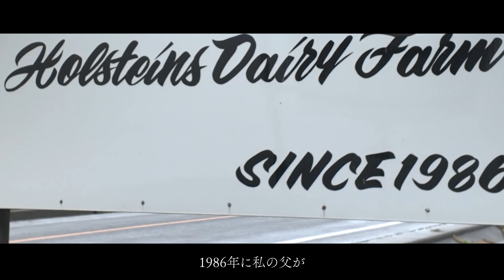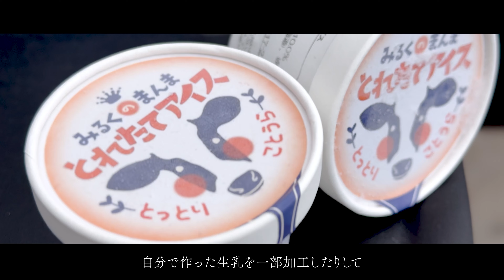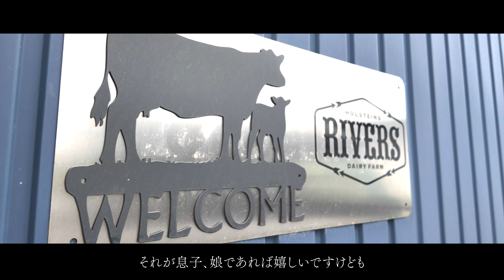【ユーザーインタビュー/鳥取県琴浦町 リバーズファーム様/第一話】「農」の軌跡#2 ”持続可能な酪農”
ドキュメンタリー「農」の軌跡シリーズ。
農業従事者としての歴史と信念に焦点を当てたシリーズの第二回目は鳥取県琴浦町のリバーズファーム様をご紹介します。
春の作業でお忙しい中、ご協力いただき誠にありがとうございました。
第二話も近日公開です。

ニューホランドトラクターを始めとする取扱製品や新商品の情報、全国で稼働する農業機械、メンテナンス講座、お客様紹介など、幅広いコンテンツを配信しております。
皆様のお役に立てる情報を発信していきたいと思っておりますので、応援よろしくお願いします！